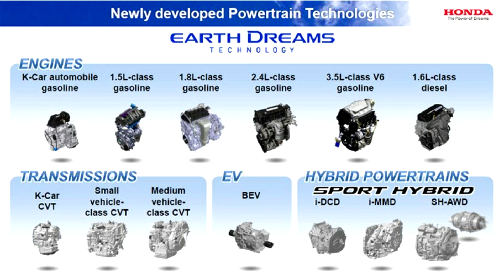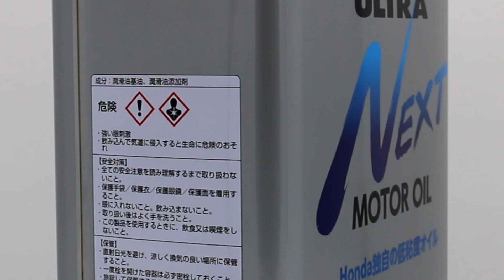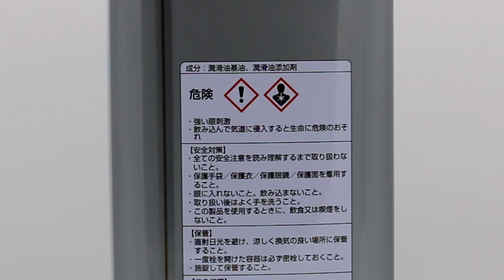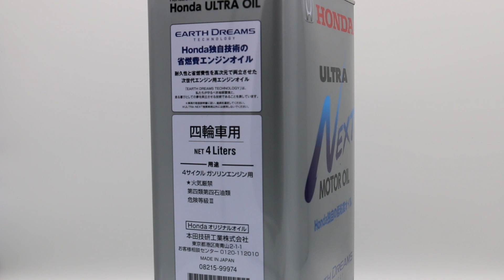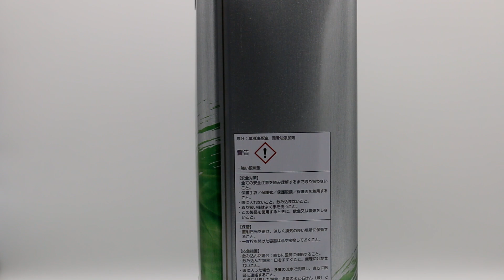Сверхнизкие вязкости моторного масла HONDA. 0w7.5/0w10. Опасно или необходимо? Что такое HTHS?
Всем добрый день. Сегодня я расскажу вам про масла с ультранизким индексом вязкости.
Это два продукта выпущенные по заказу концерна Honda – Honda Ultra Next с вязкостью 0w7.5 для автомобилей Хонда сделанных по технологии Earth Dream и Honda Ultra Green с вязкостью 0w10 для гибридных автомобилей марки Хонда.
Технологии Earth Dream в вашем автомобиле, - что это?
Хонда давно начала над этим работать и сейчас почти все автомобили данной марки производятся с использованием данной технологии, - Earth Dream.
Два рассматриваемых нами сегодня продукта фигурируют в данной таблице, пересекаясь и часто заменяя друг друга т.е. часто можно применять оба эти продукта для одного автомобиля.
Именно по этому в данном обзоре я рассказываю про два продукта, - они очень схожи по своей концепции.
Так что же такое технология Earth Dream? В первую очередь это высокоточное производство, гораздо меньшие зазоры между трущимися деталями двигателя.  Массовое использование широкополосных подшипников.  Нанесение микро профиля на детали который в т.ч. служит для удержания смазочных материалов с ультранизкими индексами вязкости на поверхности металла.
Технология не нова, - подобное уже вовсю используют многие производители автомобилей. Форд и Мазда в.ч.    Вы наверняка встречали и слышали название Skyactiv от авто концерна Мазда.
В первую очередь данные изменения в подходе к построению агрегатов направлены на улучшение их экологических показателей и увеличение энергосбережения. Ну  и конечно же, - технологии не стоят на месте, - это и высокоточные станки и более точная подгонка изготовляемых деталей.
Еще раз напомню, что внизу, под описанием этого видео есть ссылка на таблицу применяемости продуктов Honda Ultra Next и Honda Ultra Green к определенным автомобилям марки Хонда.
Если вашего автомобиля нет в этом списке то досмотрите данное видео до конца. Возможно вам не стоит применять продукты с ультранизким индексом вязкости в своем автомобиле.
Нам с вами придется немного углубится в теорию.
Есть кинематическая и динамическая вязкость моторного масла. Кинематическая вязкость это текучесть продукта при нормальной  и высокой температуре, - она измеряется в сантистоксах [cCт] с помощью специального прибора, - вискозиметра.  По капилляру без искусственного давления жидкость проходит определенное расстояние за определенный промежуток времени. Всё достаточно просто и понятно.
Динамическая вязкость.  HTHS – это высокотемпературная вязкости при высокой скорости сдвига.
Измерение этого параметра проводят при температуре около ста пятидесяти градусов, использую специальный ротационный вискозиметр.  Величина измеряется в миллипаскаклях в секунду.
Замечу, что в сети разгорелась ожесточенная полемика по поводу целесообразности измерения параметра HTHS и его прикладного применения. Но применение параметра HTHS это уже состоявшийся факт и нам с вами придется с этим смирится т.к. данный параметр в своих спецификациях указывают крупнейшие производители смазочных материалов и автомобильные концерны.
Итак, кинематическая вязкость моторного масла вещь достаточно субъективная, но на динамическую вязкость моторного масла влияет множество факторов. Один и тот же продукт в разных двигателях может обладать разной кинематической вязкость.
На исследования динамической вязкости и её влияние на двигатель были потрачены огромные средства и ресурсы и нефтяными компаниями, и производителями автомобилей.
При повышении температуры в двигателе вязкость моторного масла снижается, следовательно, пленка, которая образуется на трущихся деталях становится тоньше. Допустимый параметр HTHS моторного масла для каждого двигателя выясняется на стадии тестирования агрегата заводом изготовителем в результате многочисленных опытных запусков и последующих анализов с полной разборкой.  Именно по этому параметр HTHS моторного масла которое вы используете в своем двигателе должен соответствовать тем допустимым значениям, которые прописал завод изготовитель автомобиля.  Если параметр HTHS моторного масла, которое вы собирались залить выходит за рамки прописанных норм вашего мотора, - заливать такой продукт нельзя и просто опасно.
Самый простой и действенный способ избежать проблем с двигателем вашего автомобиля это заливать то моторное масло, которое прописано заводом изготовителем, с соблюдением всех допусков и параметров. И конечно не забывая о своевременной замене. Если у вас нет сервисной книги или инструкции к автомобилю, то просто найдите их в интернете и скачайте, - это не проблема даже для старых авто.

ТАБЛИЦА ПРИМЕНЯЕМОСТИ ПРОДУКТОВ  к определенным автомобилям марки Хонда.

Резюмирую все вышесказанное:
Если у вас новый гибридный автомобиль марки Хонда или автомобиль сделанный по технологии Earth Dream, - обязательно используйте только те продукты, которые для них предназначены, это:
Honda Ultra Next 0w7.5 и Honda Ultra Green 0w10

Воронков Антон.